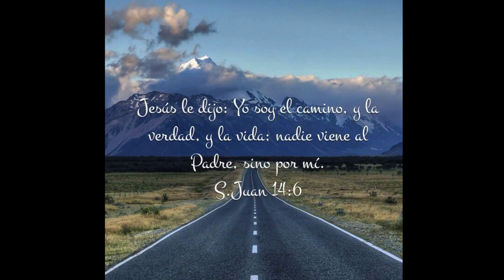Pasta Deliciosa Con Salsa De Berenjenas Al Estilo Yvonne (Editado 2015)